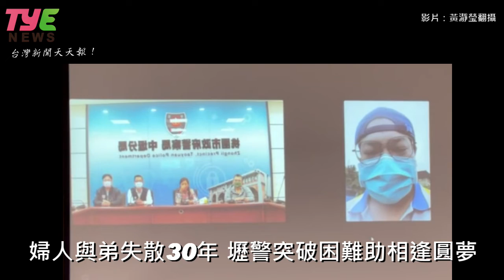婦人與弟失散30年 壢警突破困難助相逢圓夢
43歲劉婦小時父母家貧並有五位子女，因無力扶養，3名弟弟均交由他人收養。劉婦一直想與失散多年的弟弟相認，鼓起勇氣向桃園市議員劉安琪請託，經桃園市中壢警分局及嘉義縣中埔警分局幫忙，於1/28和失散30年的弟弟視訊相逢，場面感人...繼續閱讀